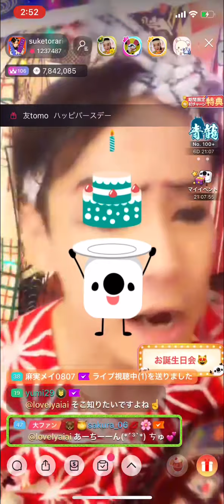接吻:ORIGINAL LOVE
17ライバーお座敷歌舞伎助寅鈴さんのcoverです。